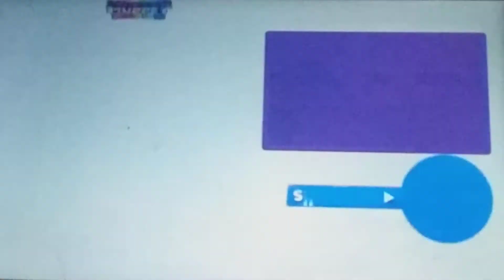You can be a dancer